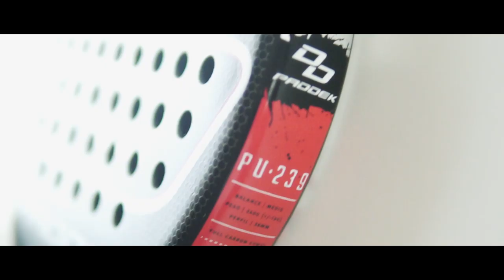The best handmade padel rackets - Paddek Padel Factory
Do you want to know how Paddek manufactures its padel rackets by hand? Watch this video and discover our high-performance handmade padel rackets.

We are padel-loving engineers and we manufacture our rackets from experience and with the greatest professionalism possible. We seek continuous improvement to obtain the best padel rackets in the market made in Spain.

to know more.

¿Quieres saber cómo Paddek fabrica sus palas de pádel artesanalmente? Mira este vídeo y descubre nuestras palas de pádel hechas a mano de alto rendimiento.

Somos ingenieros amantes del pádel y fabricamos nuestras palas desde la experiencia y con la mayor profesionalidad posible. Buscamos la mejora contínua para obtener las mejores palas del mercado hechas en España.

Visita nuestra página web para saber más.